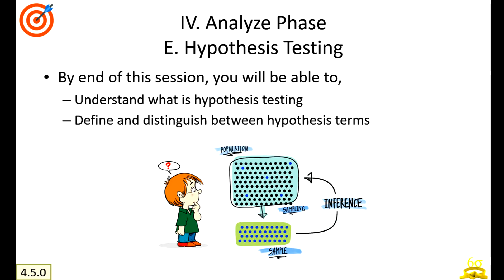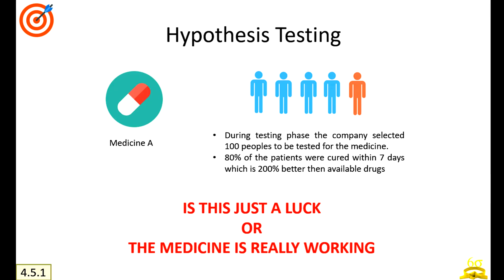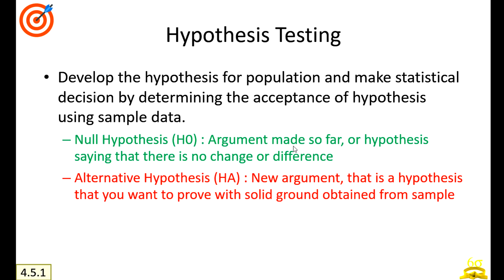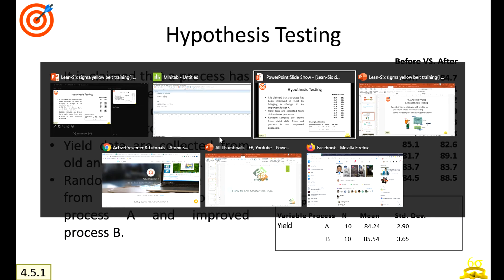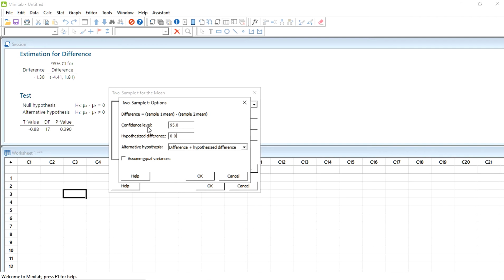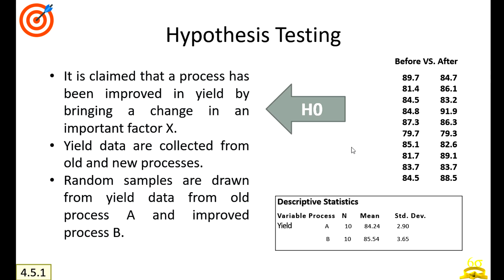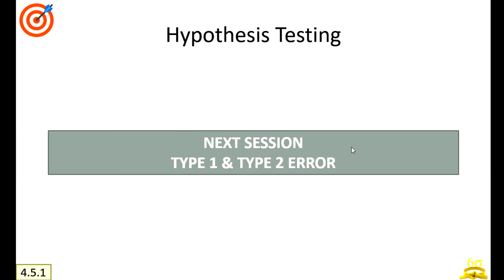3 8 Six sigma Yellow belt series Hypothesis testing part 1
Hii Friends Sharing next video in the lean six sigma yellow belt series on hypothesis testing with an example " whether the assumption of process changes helped reducing the mean or standard deviation" in minitab.